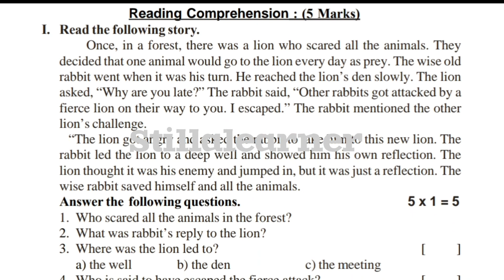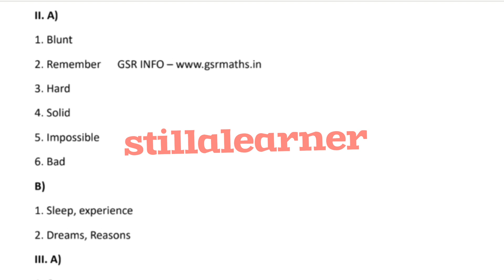6th 💯 ANSWER KEY 🗝️ ENGLISH full Question Paper | FA-4 ENGLISH ANSWER KEY 6th Class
6th 💯 ANSWER KEY 🗝️ ENGLISH full Question Paper | FA-4 ENGLISH ANSWER KEY 6th Class